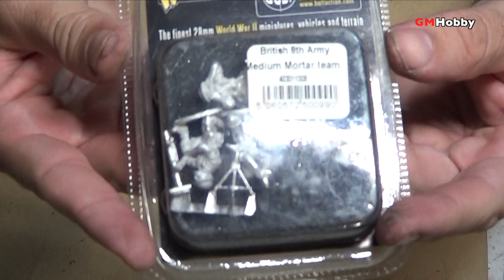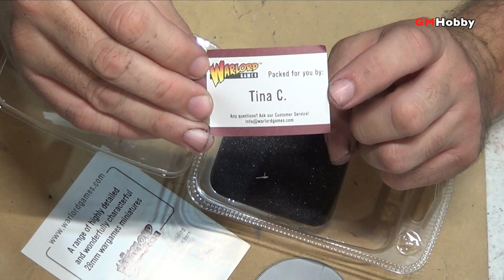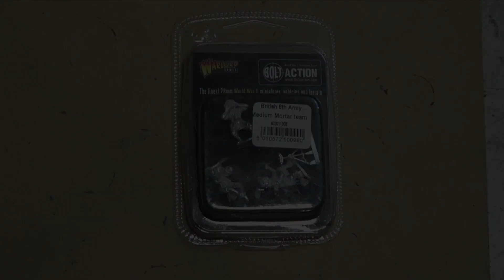Unboxing! Bolt Action- British 8th Army Mortar Team (español)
En este video vemos el contenido del blister de soporte de mortero medio para el 8a ejército británico.